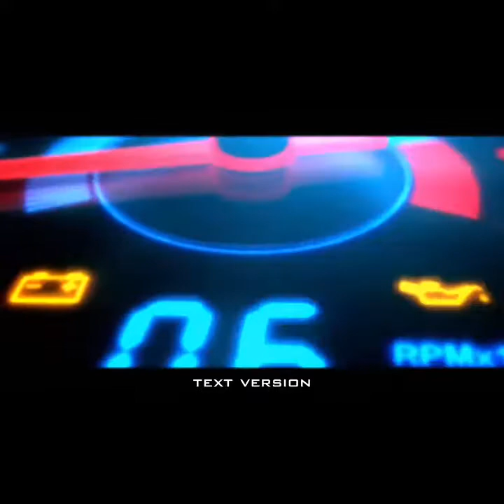Tutorial cara makan tempe ala driver online Pekanbaru